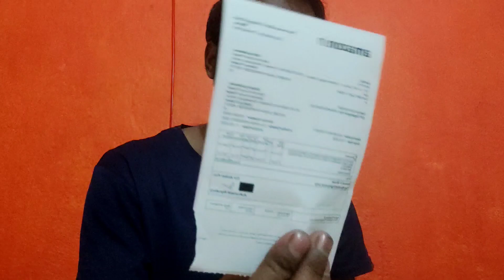Go pro 10,11 tempered screen protector glass vlog